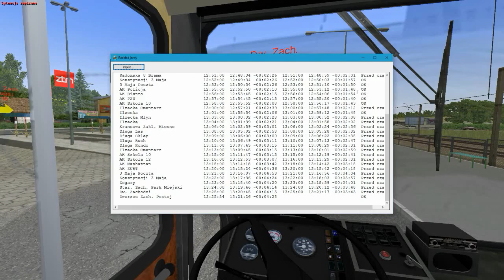Jelcz 080 - Starachowice Linia 18 OMSI 2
16 GB RAM DDR3-1600 (PC3-12800)
GeForce GTX 960 2GB
klawiatura+mysz